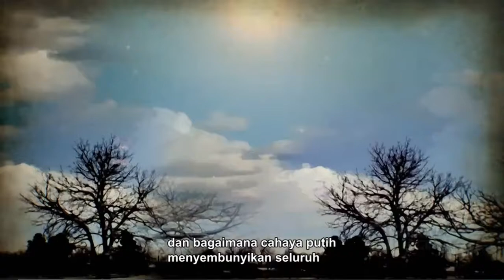Teori Partikel Cahaya menurut Isaac Newton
Sumber Video : Cosmos Possible World
National Geographic
Subtitle Credit : myself, hope enjoy in Indonesian